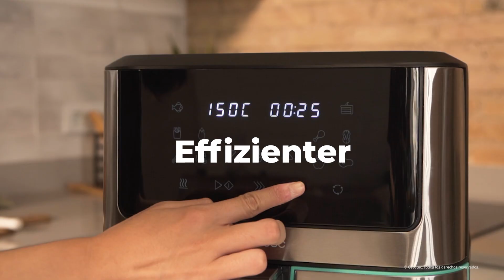Cecofry Supreme 8000 Heißluftfritteuse. Touchscreen mit 8 L und PerfectCook-Technologie.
- Diätfritteuse, die es Ihnen ermöglicht, mit sehr wenig Öl zu kochen, wenig zu sprühen und gesündere Rezepte zu erhalten, die genauso lecker sind. 🤤

- 8-Liter-Behälter zum Garen großer Mengen in einer einzigen Charge.🙌🏻

- 1800 W Leistung für das schnelle Garen aller Gerichte. ⚡️

- Temperaturregelung von 30 ºC bis 200 ºC. 🌡

- 10 voreingestellte Modi, die die erforderliche Zeit und Temperatur für die verschiedenen Arten von Speisen festlegen. 👌🏻

- Zwei optionale Funktionen: Vorheizen, um die Fritteuse vorzuheizen, und Wenderinnerung, die Sie nach der Hälfte der Garzeit darauf hinweist, die Zutaten zu wenden. ✨

- Die elegante Friteuse ist aus dunklem Edelstahl gefertigt und zeichnet sich durch Robustheit und Langlebigkeit aus. 👍🏻

- Modernes, kompaktes Design mit einem multifunktionalen Touch-Bedienfeld zur Steuerung des Betriebs. 👆🏻